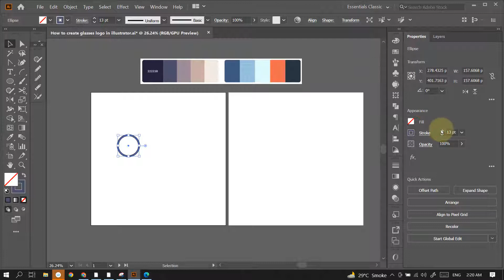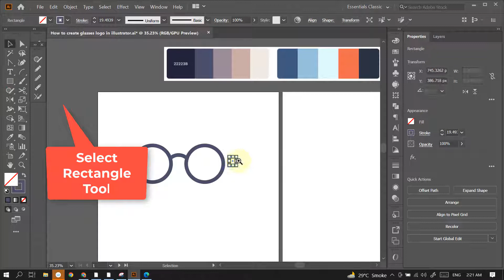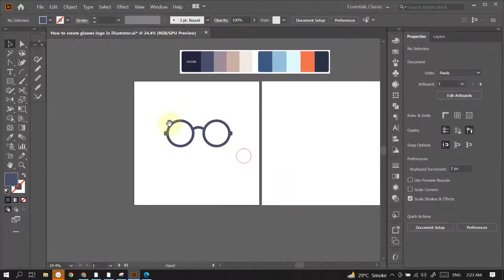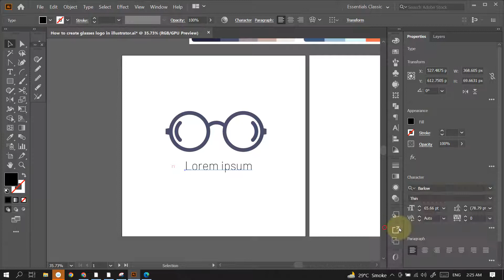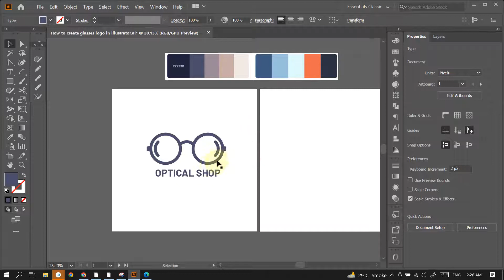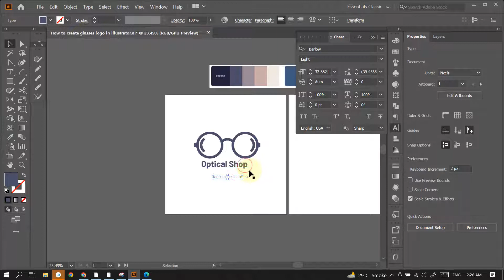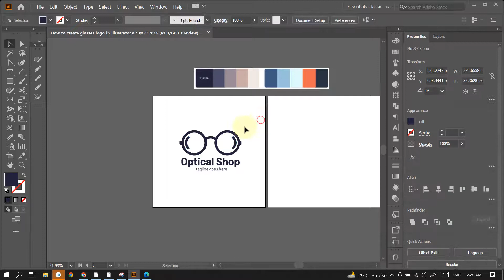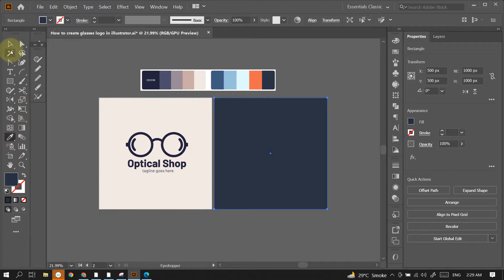How to create glasses logo in illustrator